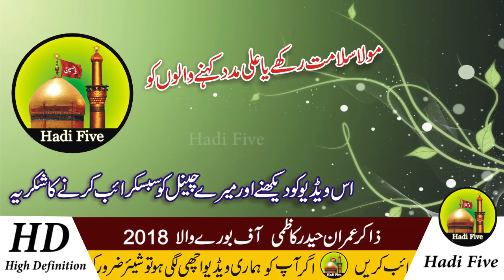Zakir Imran Haider Kazmi Full HD Video - نیو قصیدہ مصائب تیاری مدینہ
Welcome To The Hadi Five Official YouTube Channel
Hamara Maqsad Just & Just Promote Azadari E Imam Hussain A.s
& Waliyat E Ali Ibn Abi Talib A.s